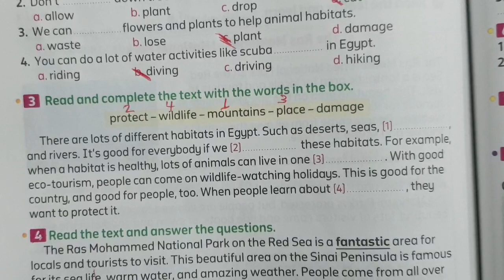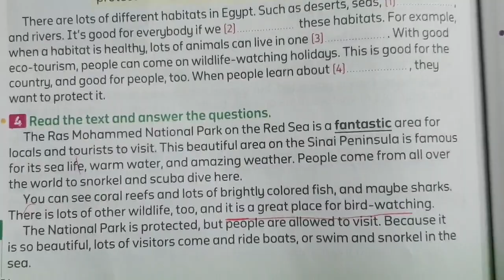حل صفحة ١٥٤ ،١٥٥ كتاب المعاصر للصف السادس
حل كتاب المعاصر الصف السادس لغة انجليزية @e4uwithmsghada82